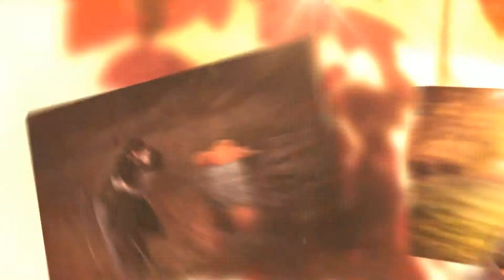Autumn Engagement Photos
Had a blast with this Autumn engagement photo session in Grand Rapids, MI!